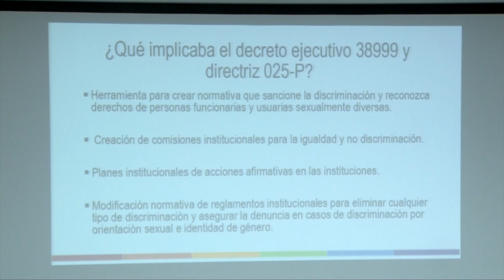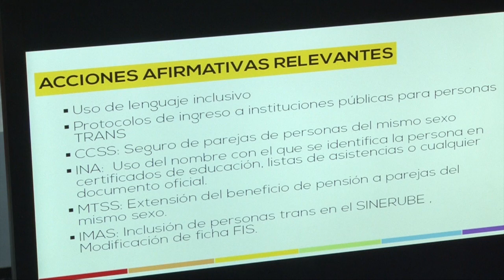Costa Rica avanza en la aprobación de políticas inclusivas para la población LGBTIQ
El 17 de mayo miles de personas en le mundo celebraron el Día Internacional contra la discriminación por orientación sexual e identidad de género. Y para conmemorar esta fecha, la Escuela de Comunicación Colectiva de nuestra universidad organizó el conversatorio "Avances en políticas inclusivas para la población LGBTIQ", es decir, lesbianas, gays, transexuales, transgénero, bisexuales, intersexuales y queer.